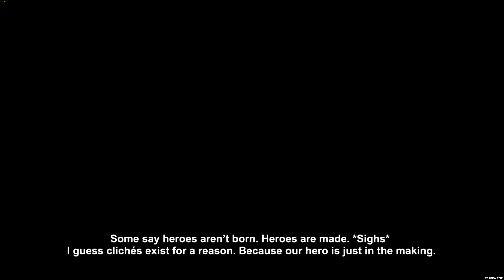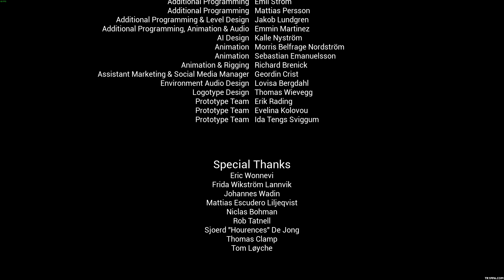Skylar and Plux - PC Gameplay Walkthrough Part 1 FULL GAME (HD 4K 60fps)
Skylar and Plux - Gameplay Walkthrough Part 1 & Ending PC HD 4K 60FPS (No Commentary Let's Play)

Skylar & Plux: Adventure On Clover Island full game complete walkthrough includes all chapters, worlds, levels, secrets, puzzle solutions, collectables, characters, cutscenes, movies and ending of the single player video game on PC.

Genre: Platformer, Adventure, Indie
Game Platform: PC
Game Developer: Grip Digital, Right Nice Games
Release Date: 2017

If you enjoyed watching, please leave a thumbs up or comment. Happy Gaming and Thanks!